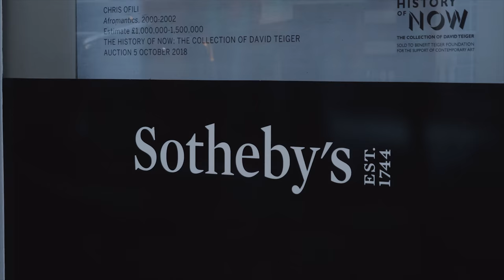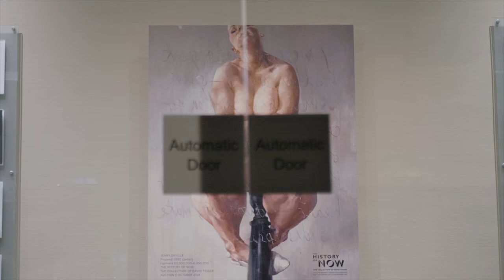Sotheby's | Spotlight Series | Vista Digital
Vista Digital carrying out yet another stunning Onepiece Wallmural installation at Sotheby's world renowned auction house in London.

Keep your eyes peeled for the famous (now) shredded Banksy!